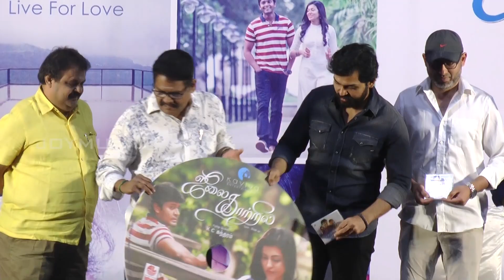July Kaatril Audio Launch Full || Ananth Nag | Anju Kurian | Joshua Sridhar